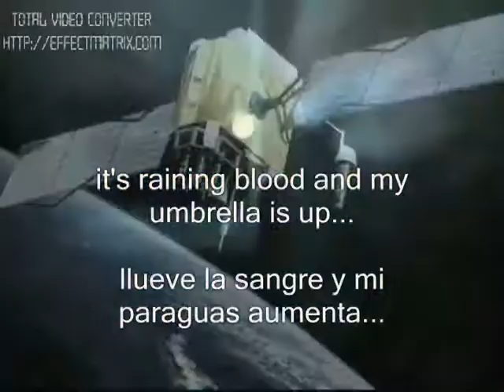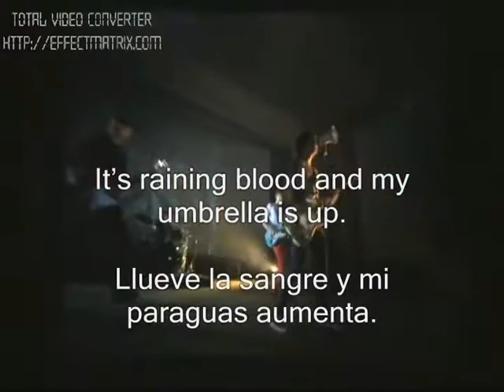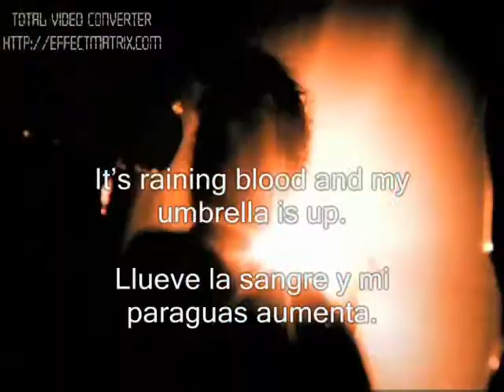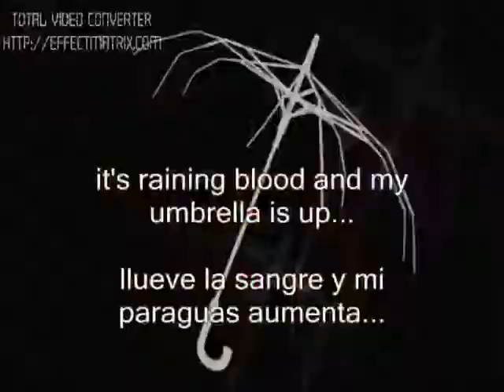polyphase - bloody umbrella - lyrics (esp - ing).wmv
polyphase bloody umbrella subtitulos en español e ingles
lo maximo veanlo